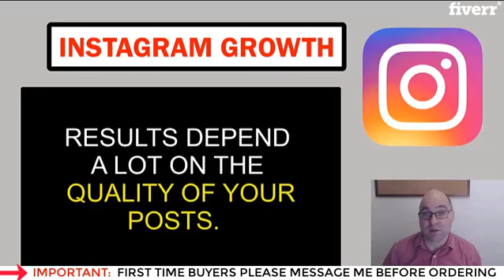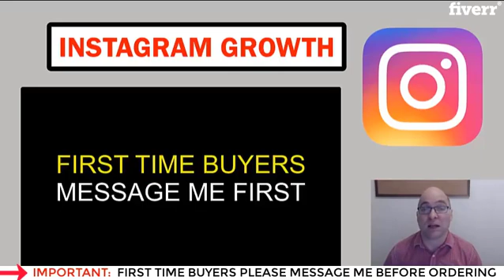I will grow your instagram followers and engagement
⚡ FIRST TIME BUYERS, PLEASE MESSAGE ME FIRST ⚡

DO YOU WANT MORE INSTAGRAM ENGAGEMENT SUCH AS...
NEW FOLLOWERS
LIKES ON YOUR POSTS
COMMENTS
VIDEO VIEWS (IF YOU HAVE VIDEO POSTS)
SAVES
PROFILE VISITS

THE PROCESS
I own large pages & groups on Facebook, Twitter, & Instagram. Members are a real audience mainly from USA, UK, France, Germany, Sweden & Russia.

You won’t get followers or engagement from Africa, Asia, and Oceania countries at all, as my social communities are not targeting those countries.

I Don't Guarantee Sales & Results Will Vary.

RESULTS DEPEND A LOT ON THE QUALITY OF YOUR POSTS.
Avoid college/Grid posts as they are hard to get engagement on as people are only seeing a part of the puzzle so it's not very interesting to them.
Avoid text on images as much as possible - people don't engage with "flyer posts."
Videos get more engagement than static photos.

IMPORTANT
Later in 2020, I will be launching an influencer gig for Instagram growth on a bigger scale.

PLEASE READ MY BIO & FAQS

TELL ME
Name
Niche
Website, Facebook & YouTube links for other recommendations.
Instagram tips
quotes Instagram
Instagram quotes
Instagram name ideas
quotes for Instagram
Instagram live
Instagram quotes
Instagram names
Instagram like for a
captions for Instagram
quotes for Instagram bio
Instagram love
like for a tbh Instagram
Instagram post
bio for Instagram
Instagram quotes
tbh Instagram like for a
love Instagram
bio Instagram quotes
cute Instagram bios
beauty Instagram
funny Instagram
book Instagram
captioning Instagram
Instagram shirts